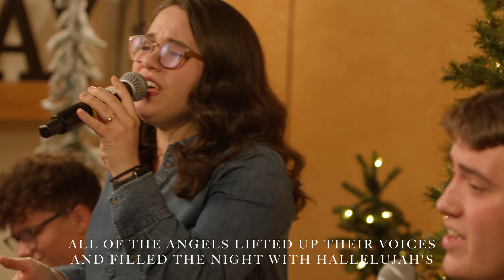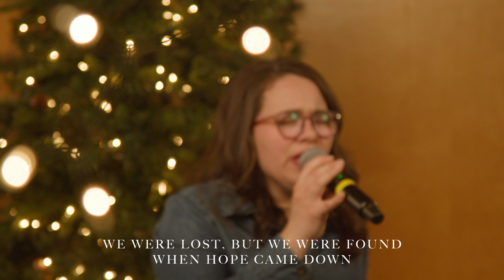When Hope Came Down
We hope you can join us for Christmas this season. You can learn more about our Christmas services by going